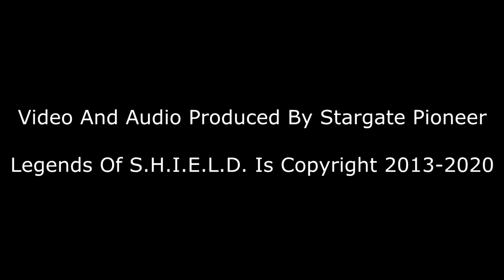Legends Of S.H.I.E.L.D. Reviews Iron Fist Finale Episodes “War Without End” and “A Duel Of Iron”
Iron Fist S02E09 "War Without End" and S02E10 "A Duel Of Iron" Review and Discussion - LoS333

Director SP and Agent Michelle in this Legends Of S.H.I.E.L.D. podcast episode discuss and review the Iron Fist season 2 penultimate and finale episodes “War Without End” and “A Duel Of Iron” as well as some weekly Marvel news. These episodes of Iron Fist were directed by Sanford Bookstaver and Jonas Pate; and the episode were written by Daniel Shattuck and the season 2 Iron Fist Showrunner M. Raven Metzner. In this recording  we discuss:

Iron Fist “War Without End” and “A Duel Of Iron”
Weekly Marvel News

This podcast was recorded on Sunday May 24th, 2020.

Video and audio production by Stargate Pioneer of GonnaGeek.com.

Legends Of S.H.I.E.L.D. is a proud member of the GonnaGeek.com podcast network.